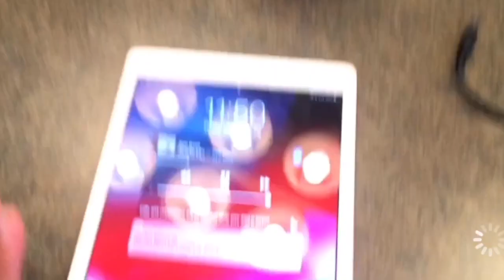Basketball Team Dinner Kiana TAKEOVER 2019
Hey, guy's its Tamika here back with another video.
I hope you guys loved the video and got to hang out with Ki for a day!